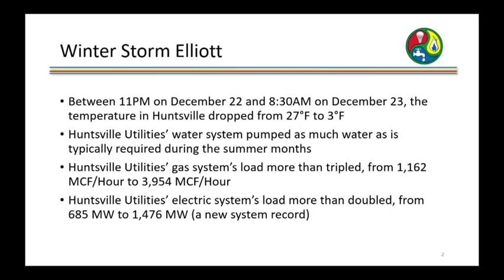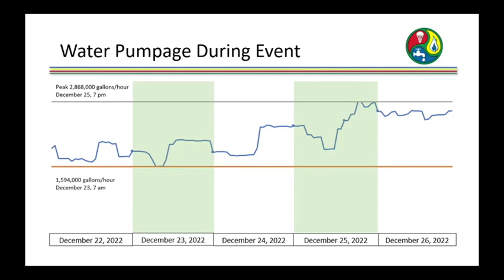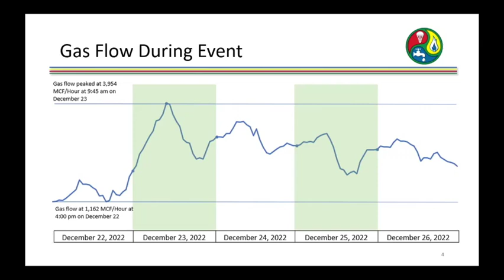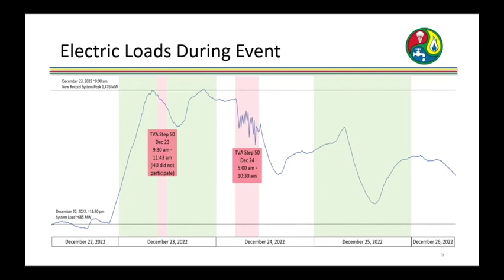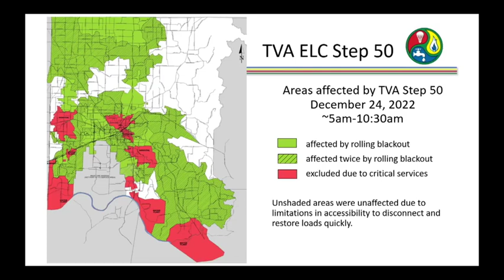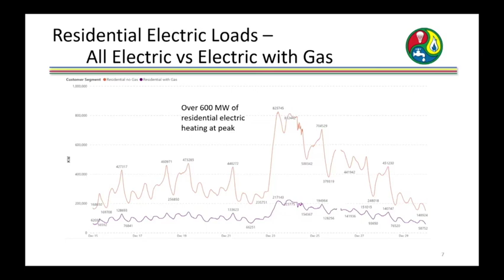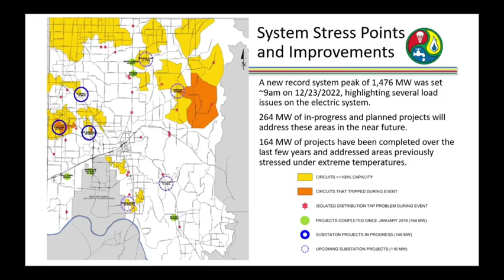Huntsville Utilities presentation on 2022 winter storm impacts (Wes Kelley)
Wes Kelley, the CEO of Huntsville Utilities, analyzes the Huntsville Utilities response to Winter Storm Elliott (of December 2022) and answers councilmember questions at the January 12th 2023 Huntsville City Council meeting.